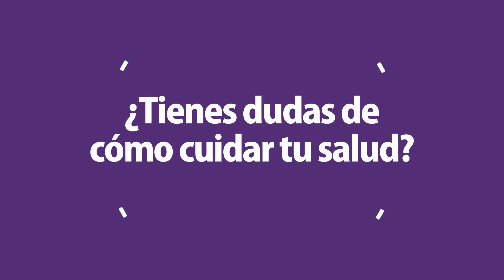Hablemos de Salud: Cirugía Bariátrica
Te presentamos todo lo que necesitas saber acerca de la cirugía bariátrica. Con más de 10 años de experiencia, nos visita un especialista para platicarnos sobre este procedimiento que trata la obesidad mórbida.